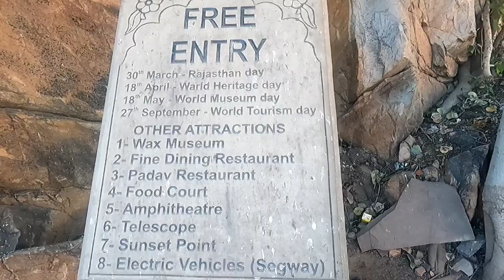Jaipur fort story in hindi | Amer fort | Nahargarh fort | आमेर का किला | नाहरगढ़ का किला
नमस्कार दोस्तों
Fantastic safar में आपका स्वागत है

इस vlog में मैंने आपको  जयपुर के 2 किले "आमेर का किला" ओर "नागरगढ़ का किला" के बारे में जानकारी देने की कोशिश की है जैसे किस दिन टिकट फ्री होती है और कैसे आप टिकट पर डिस्काउंट ले सकते है इसमे देखने के लिए क्या क्या है ओर इन किलो में आप कैसे पहुंच सकते है..

धन्यवाद